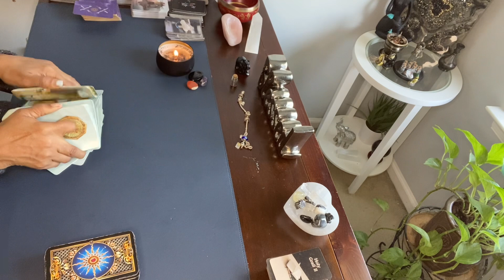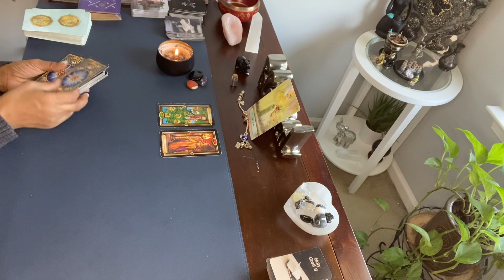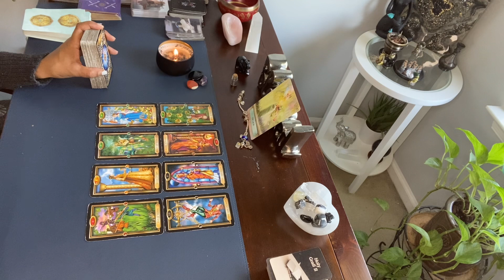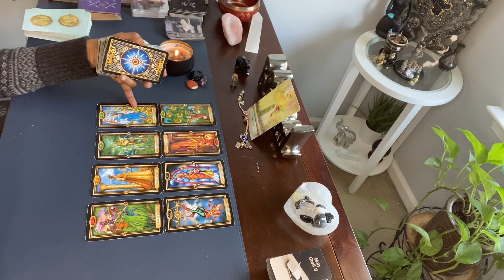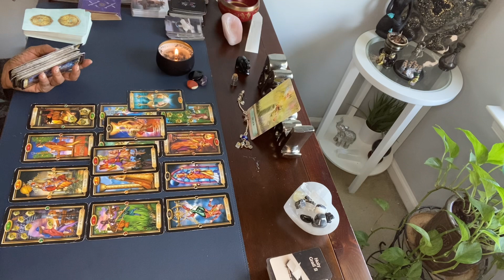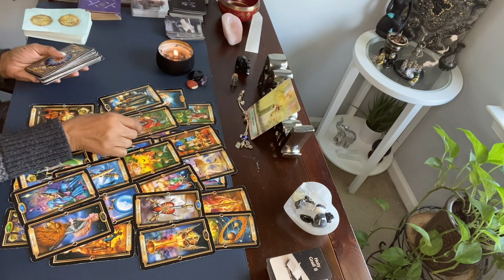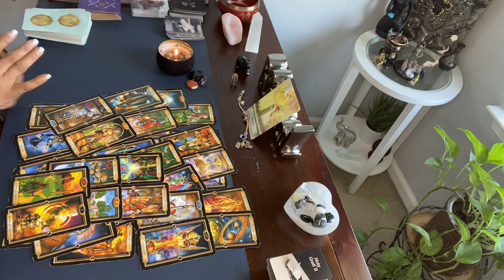STOKING YOUR OWN FLAME 🔥 THEY FAILED TO SEE UR LIGHT. SOMEONE FROM YOUR PAST DOES.